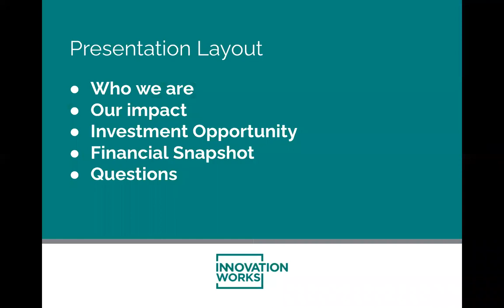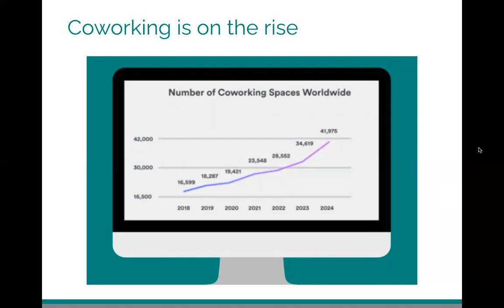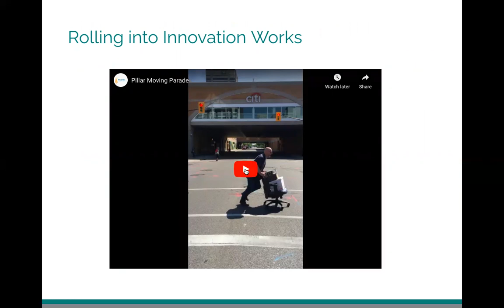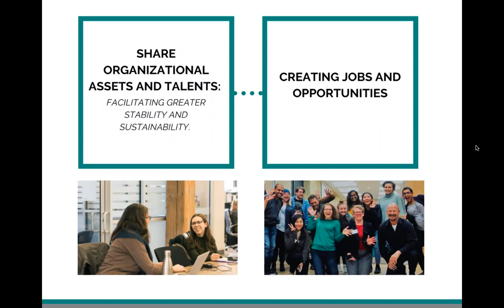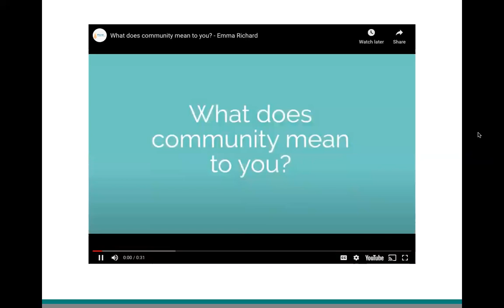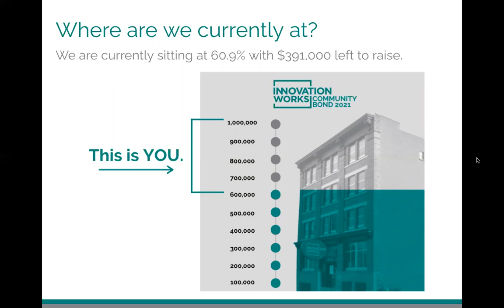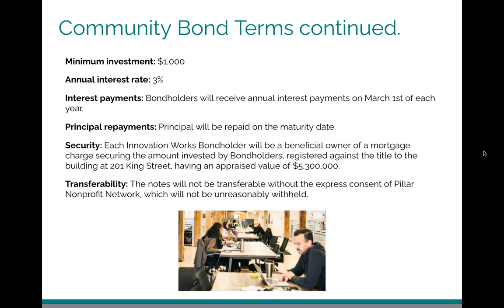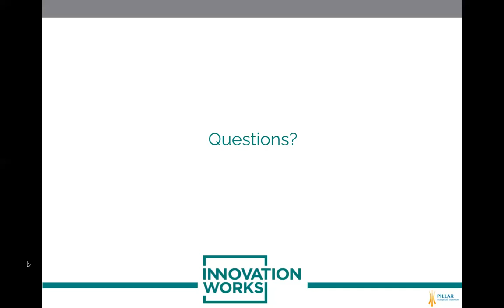Innovation Works Community Bond Information Session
This Information Session covers everything you need to know about the Innovation Works Community Bond.

A Community Bond is an interest-bearing loan that allows supporters to align their investments with their values, while enjoying competitive returns. With a minimum investment of $1,000 for five years, our bond provides 3% interest per year with no fees. An investment in our Community Bond allows you to build a more equitable economy by putting your dollars behind a cause you believe in.